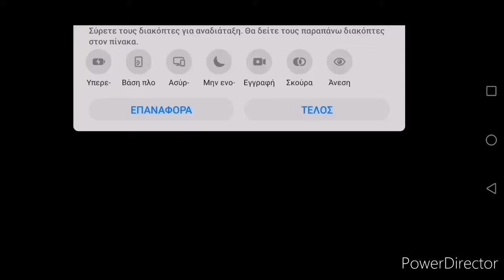Η granny είναι η λοιτσια ναναμι και ο grenpa ο kaito domonto